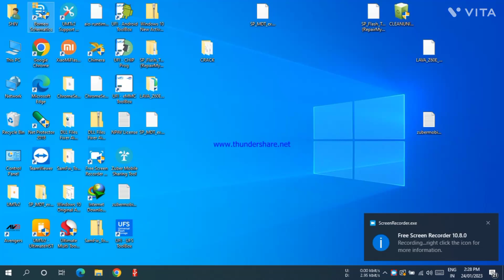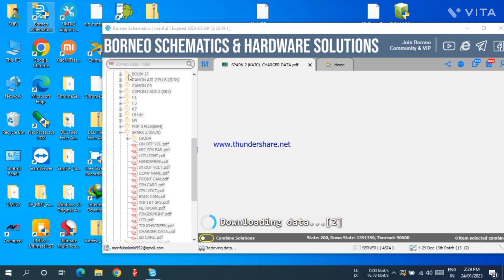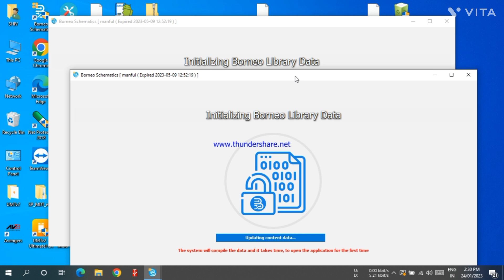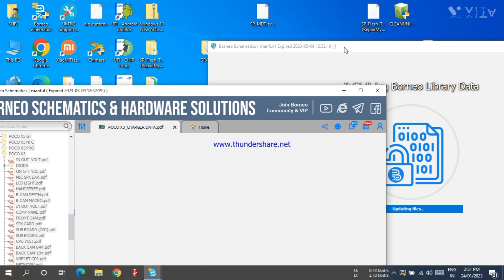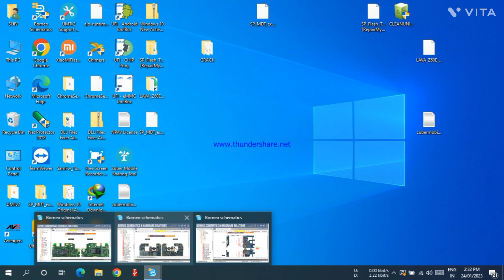BORNEO CEO Mr Rizal ji इन्होंने क्या अपडेट दिया था Borneo के बारे में